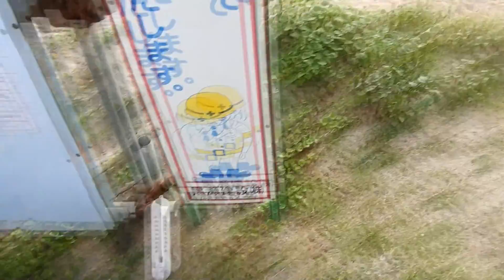やや強めのオンショアで朝よりはウネリが入っている初夏の日本海 220622 夕方 ~サーフモンキーTV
午後5時過ぎの日本海は、気温28℃、やや強めのオンショアでで朝よりはウネリが入っています。天気予報によると明日午前中は、南南東～南風2m、午後から南風4mで、午後から南東ウネリの回り込みに期待です☝️